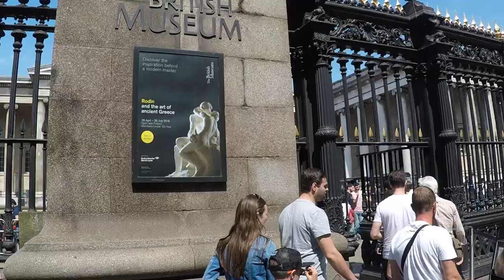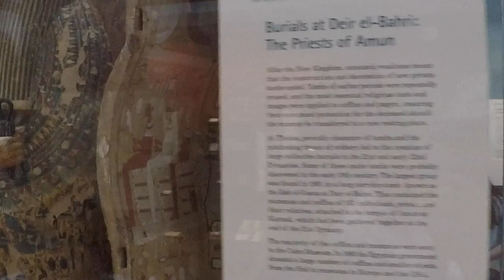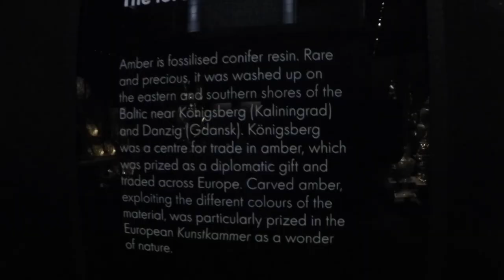British Museum in London England Virtual Tour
This is a look around one of the most impressive collections of human history in the world. The British Museum located in London England. At this museum there is Egyptian history, Ancient Greek history, Roman history along with history and culture from across Asia and Africa. The collection of British history is also there as you will see jewelry and other precious British historical items.